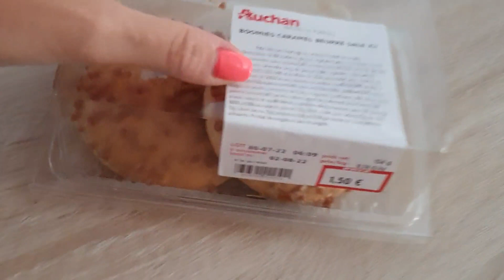Weekly vlog | Je vous montre un retour de chez zalando privée ...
un long weekly vlog, j'espère qu'il va vous plaire.
je vous explique pas mal de choses.